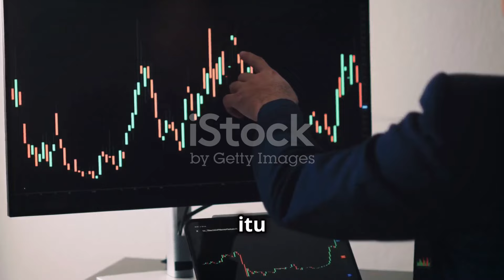Apa itu IHSG?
Pelajari apa itu IHSG dan bagaimana indeks ini mengukur performa gabungan dari banyak saham yang terdaftar di Bursa Efek Indonesia! Video ini akan membahas bagaimana IHSG bertindak seperti keranjang besar yang berisi berbagai saham dari berbagai perusahaan. Kami juga akan menjelaskan bagaimana perubahan naik atau turun IHSG mencerminkan performa keseluruhan saham di dalam keranjang tersebut. Jangan lewatkan penjelasan penting ini yang dapat membantu Anda memahami dinamika pasar saham Indonesia!